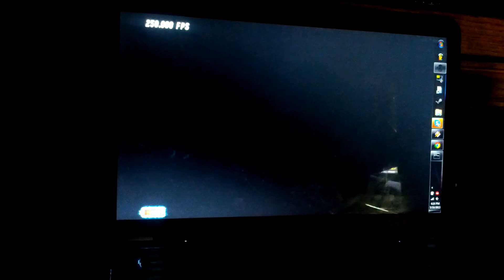BIG UPDATE!! ***READ DESCRIPTION*** Nottingham Lace -8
Old video. Might as well upload it now! Update video soon:
1. I'm going to the Air Force
2. I leave Sunday
3. Gamerboy28 will run my channel